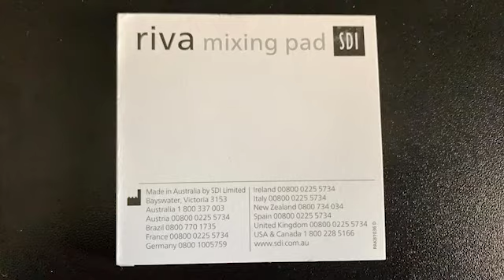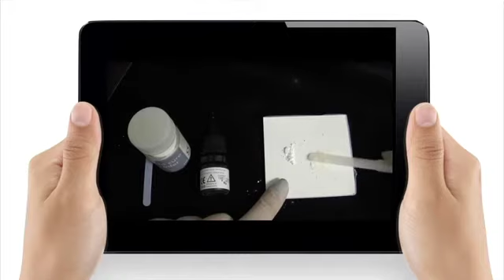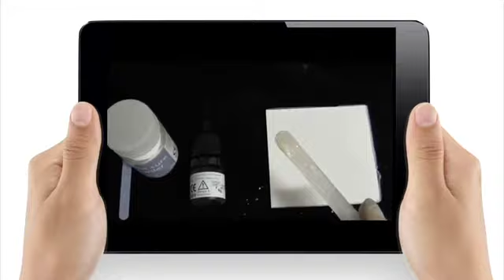Cimento de Ionômero de Vidro dicas para manipulação | Prof Raquel Lanna passos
A SDI Limited é uma multinacional Australiana que pesquisa, desenvolve e produz, materiais dentários restauradores para os profissionais da área odontológica.

A SDI esta presente no Brasil há mais de 20 anos, importando e distribuindo os produtos de alta qualidade, produzidos em sua matriz em Victoria, um Estado na região sudeste da Austrália.
Os produtos SDI são comercializados por distribuidores e varejistas em mais de 100 países pelo mundo. A SDI possui escritórios nas cidades de Chicago nos EUA, Colônia na Alemanha, Dublin na Irlanda e São Paulo no Brasil.